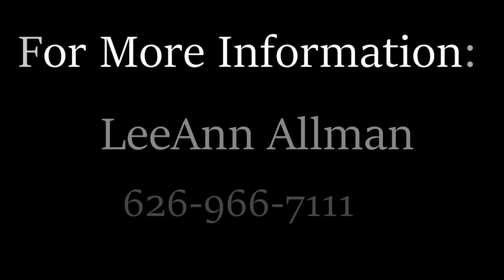Family Caregivers - Why Is Mom Angry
"I don't understand why my parent gets so mad. What do I do" are questions I often get from family caregivers? This is especially true when they were never like that before.  A caregiver's job is trickier than you ever imagined, right? You're seeing your aging parent change right in front of your eyes. How do you handle these situations?

In this short video, I give you some insight on how you as a family caregiver can handle your loved one's anger for her benefit and yours.

My name is LeeAnn Allman and I keep seniors safe and caregivers sane. I'm here to give you the support and education you need. I'm here to help.

I hope you will join me weekly as I add new videos often. Your comments keep me going, so please take a second and say ‘Hey’ 😄💥💥